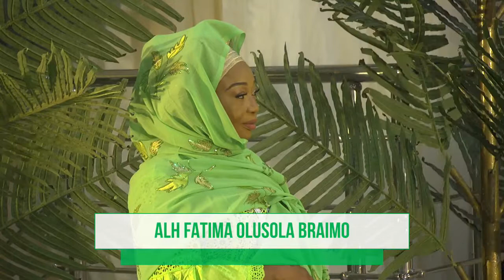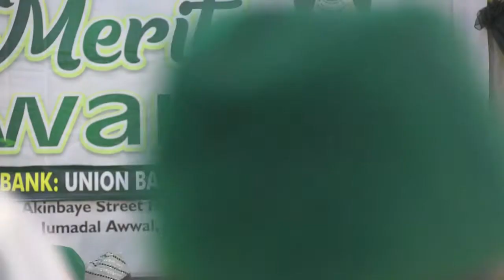ANSAR-UD-DEEN SOCIETY OF NIGERIA MUSHIN BRANCH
9th BRANCH MERIT AWARD